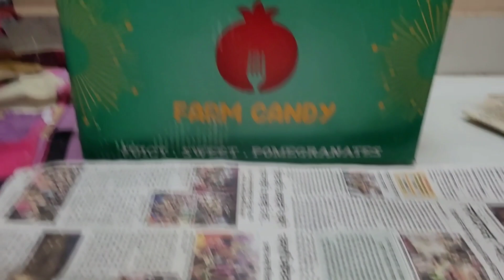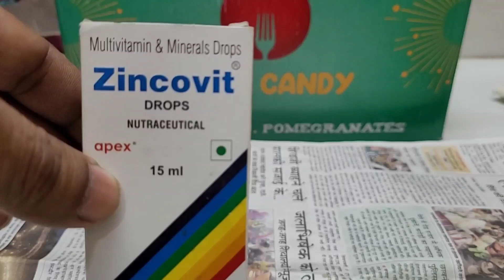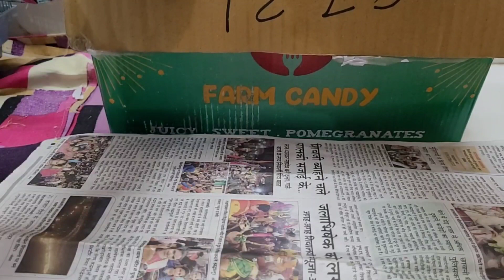baby parrot what to feed A baby क्या खिलाए क्या Multivitamin जरूरी है l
Parrot hand feeding formula| baby parrot funny| Ali shan birds vlog| Ali shan
Parrot hand feeding
Parrot hand feeding training
Parrot hand tame
Parrot hand tame video
Parrot hand feeding syringe
Parrot hand feeding time
How to hand feed parrot chicks
How to make hand feed formula
How baby parrot grow up
How hand feeding baby parrot
How to parrot grow up